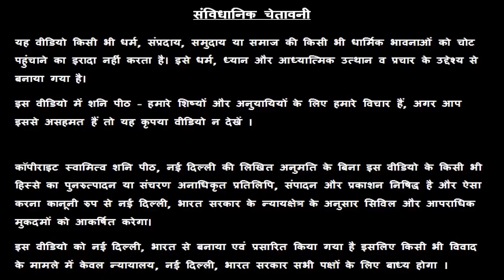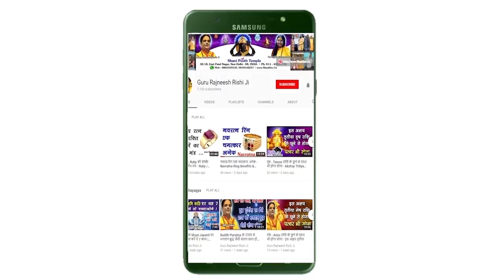आज का अचूक टोटका, Chamatkari upay, 25 October Ka Totka, आज का अचूक उपाय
प्रिय भगतगणो,

हमारा यह वीडियो 25 October के अचूक उपाय, अचूक टोटका, आज के पंचांग एवं आज के राहु काल के बारे मैं आपको जानकारी देने के लिए बनाया गया है, इस वीडियो में दी गयी जानकारी आपकी चंद्र राशी के ऊपर आधारित है. जैसा कि आप सभी जानते है कि प्रत्येक वयक्ति के गृह उसकी जन्म कुंडली के अनुसार अलग अलग होते है, अतः आप को किसी कार्य विशेष अथवा परेशानी के लिए अपनी Janam Kundli / Horoscope / Birth Chart  किसी  Famous Astrologer  या Best Astrologer  को दिखाकर परामर्श करना चाहिए या आप हमसे फ़ोन- मोबाइल नंबरों पर  – 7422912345, 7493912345, 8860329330, 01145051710, 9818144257 पर संपर्क कर सकते है

1.
2. Yellow Sapphire or पुखराज
3. Blue Sapphire or नीलम
4. Ruby or रूबी
5. Diamond Or हीरा
6. Coral Or मूंगा
7. Pearl or मोती - Real Basra Moti
8. Gomed Or गोमेद
9. Cats Eye or लहसनियां
10.Turquoise or Firoza or फ़िरोज़ा
11. 1-15 सर्व मनो कामना सिद्धि माला